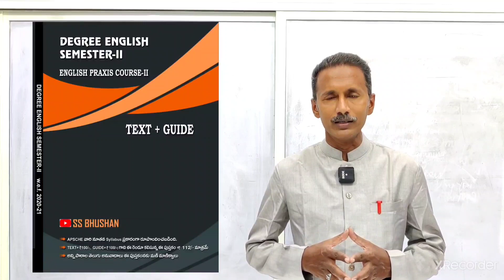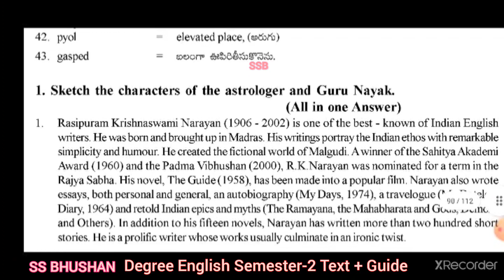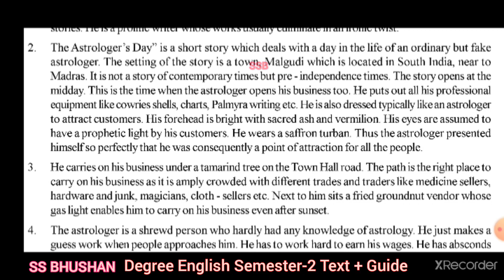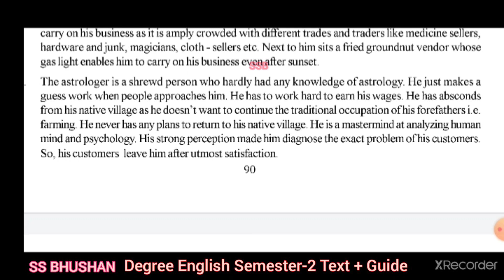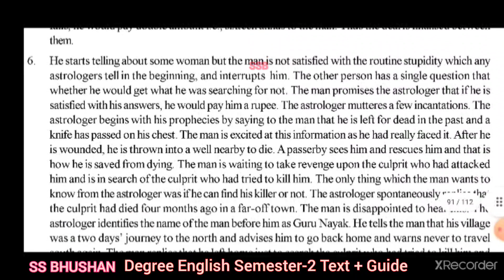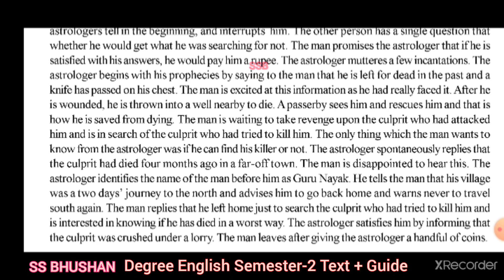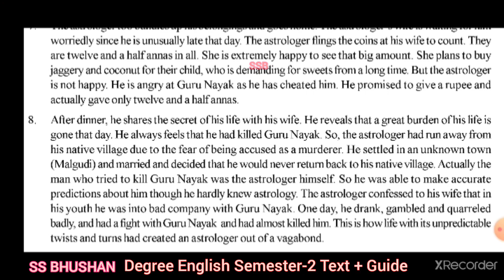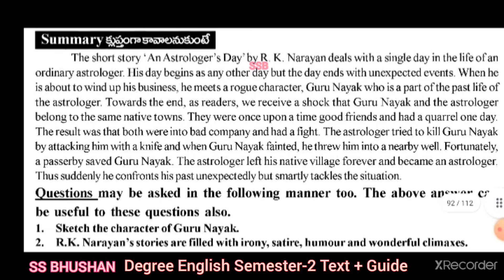An Astrologer's Day || Unit-5 : Non-Detailed Text || Degree English Semester-2 || All in one Answer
All in one Answer : 1:56

*Degree English Semester-II TEXT+GUIDE* books by SS Bhushan are available at all book shops in AP.

1. Sri Sairam Book depot - Vijayawada-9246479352 / 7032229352/ 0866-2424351/ 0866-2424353

2. Central Bookshop-Vijayawada 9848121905 / 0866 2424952

3. SV Book links- Nellore- 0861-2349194 / 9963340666

4. Kiran Book centre-Tirupati- 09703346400 / 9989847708

5. Rudrayya Book shop- Tirupati- 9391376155

6. Manikanta Book centre- Rajahmundry- 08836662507 / 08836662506 / 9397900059

7. Suresh Book links Ongole-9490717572/ 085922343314

8. Sai Venkateswara Book centre -Kadapa 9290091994

9. Sri Venkateswara Book centre- Kadapa 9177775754

10. Vijaya durga Book Depot- Guntur 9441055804

11. Ganesh Book centre -Kakinada 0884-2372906 / 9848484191

12. Uday Book links - Kurnool 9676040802 / 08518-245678

13. Shirdi Book centre- Kurnool 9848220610

14. Anantapuram Book centre- Anantapuram 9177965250

15. Student Book centre - Anantapuram 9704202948

16. SVBD- Visakhapatnam -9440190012/ 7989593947

17. Rajeswari Book Links, Visakhapatnam-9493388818 / 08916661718

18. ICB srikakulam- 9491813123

19. Prakash babu Srikakulam - 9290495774 /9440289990

20. Aditya bookshop Srikakulam - 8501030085

21. Ayyappa bookshop Srikakulam - 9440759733

22. Santosh sampath Bookshop - Vizianagaram 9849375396 / 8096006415

23. Himamsu Book Depot - 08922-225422- Vizianagaram

24. RR Students Emporium- Vizianagaram- 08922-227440

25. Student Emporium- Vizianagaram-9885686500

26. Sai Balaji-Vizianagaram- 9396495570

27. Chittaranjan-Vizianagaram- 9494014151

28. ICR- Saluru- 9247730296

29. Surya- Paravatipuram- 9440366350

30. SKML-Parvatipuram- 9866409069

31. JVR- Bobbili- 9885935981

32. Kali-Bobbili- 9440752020